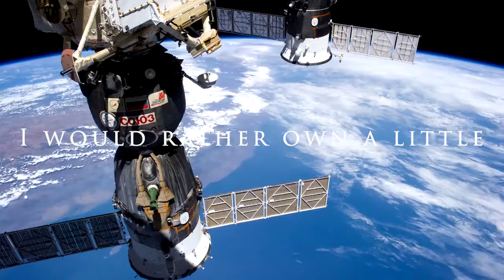Music by Ray Sharp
After seeing our little planet from the sky on my way back from a show in San Francisco I was inspired to write this piece.  Nothing like perspective as a muse!

-rs